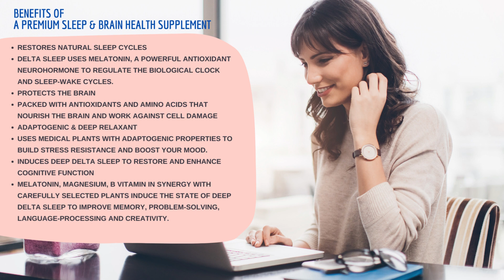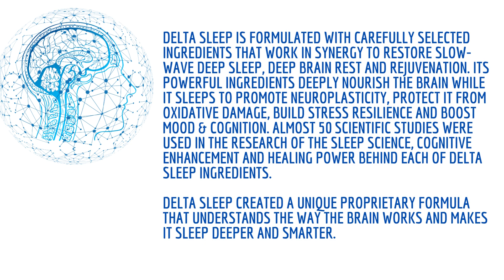How to improve sleep quality delta Sleep works ? Delta Sleep Review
Delta Sleep is formulated with carefully selected ingredients that work in synergy to restore slow-wave deep sleep, deep brain rest and rejuvenation. Its powerful ingredients deeply nourish the brain while it sleeps to promote neuroplasticity, protect it from oxidative damage, build stress resilience and boost mood & cognition. Almost 50 scientific studies were used in the research of the sleep science, cognitive enhancement and healing power behind each of Delta Sleep ingredients.

Delta Sleep created a unique proprietary formula that understands the way the brain works and makes it sleep deeper and smarter.

You may have occasional sleep disturbances or you’re suffering from brain fog, poor concentration, anxiety and memory loss because your sleep is not deep enough.

Delta Sleep will nourish the brain with the right nutrients and use its proprietary formula for brain improvement during the only scientifically proven cognitive enhancement state – SLEEP.